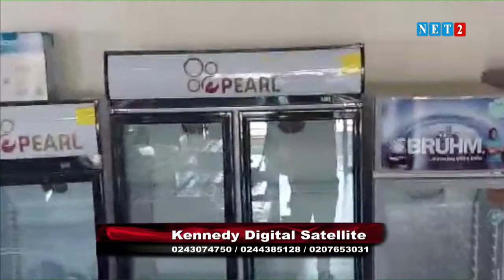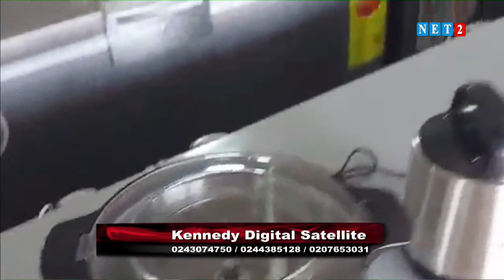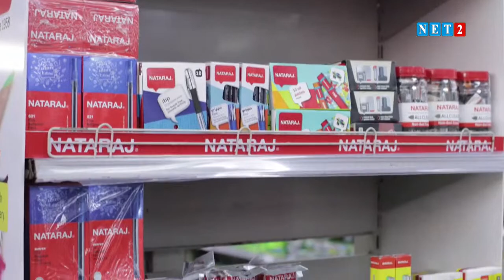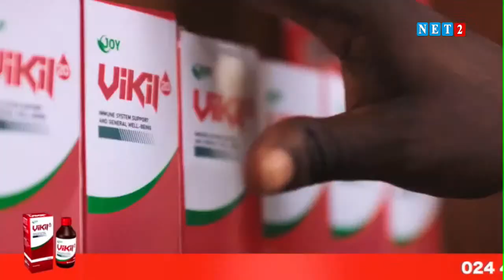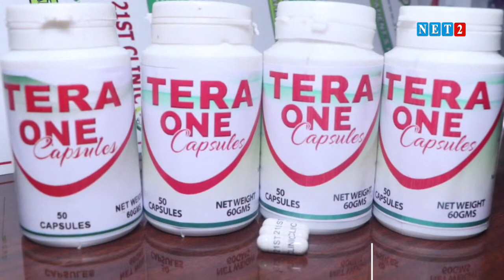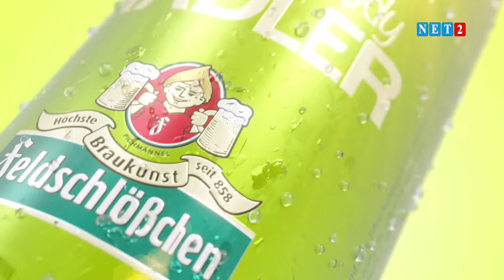THE SEAT (NOVEMBER 3, 2021) S5 EP10